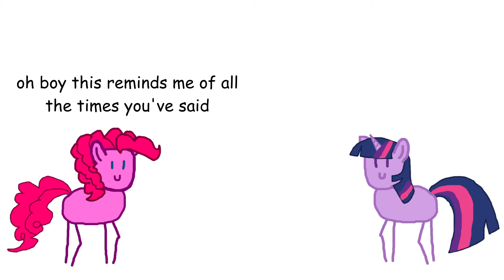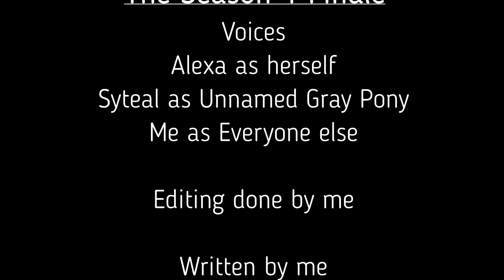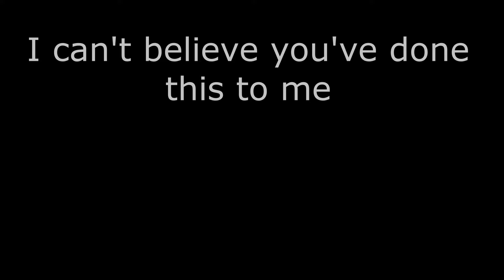Horse Friends: Paradise (SEASON 1 FINALE)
the greatest season finale of all time